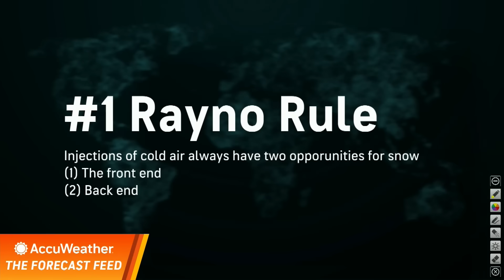The Forecast Feed: Can the Northeast get a Snowstorm Next Week?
The first significant chance for a snowstorm in the Northeast is coming next week. One model shows a clear path to this. And it's not the last chance!

THE FORECAST FEED: In this daily livestream, AccuWeather meteorologists unpack evolving weather patterns and break down forecast data, offering clear, real-time insights to help you understand what’s coming and why it matters.